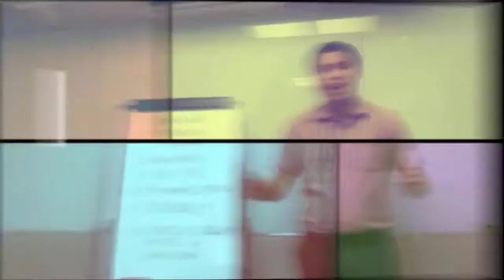5 REASONS WHY HOUSING PROJECT IS DELAYED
5 REASONS WHY HOUSING PROJECT DELAY

Learn the 5 Reasons why housing projects delayed as Real Estate Seller you need to inform your buyers Why Housing Project Delay.

Canva hacks that you might not know and will give you that AHA moment.
[url of your channel]?sub_confirmation=1

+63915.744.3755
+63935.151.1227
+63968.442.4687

DON'T CLICK THIS!